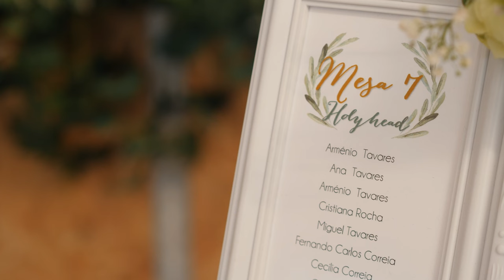[Portfolio] Wedding Video: Cantanhede e Lafões, Portugal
EN| Wedding Video: Cantanhede e Lafões, Portugal. Example of a Highlights video offered as part of my Wedding Videography services.

PT| Vídeo de Casamento: Cantanhede e Lafões, Portugal. Exemplo de um vídeo Momentos, elemento oferecido no âmbito dos serviços de videografia de casamento.
FR| Vidéo de Mariage: Cantanhede e Lafões, Portugal. Exemple d’une vidéo Moments qui est offert dans le cadre de mes services de vidéographie de mariage.
ES| Vídeo de Boda: Cantanhede e Lafões, Portugal. Ejemplo de un vídeo Momentos, elemento ofrecido como parte de mis servicios de videografia de bodas.
DE| Hochzeitsvideo: Cantanhede e Lafões, Portugal. Beispiel eines Highlightvideos, wie es in meinen Dienstleistungen angeboten wird.
ZH| 婚禮視頻：Sertã，Pedrógrão Grande，Cidreira，Cantanhede e Lafões, Portugal (科英布拉), 作為我的婚禮攝像服務的一部分提供的精彩視頻示例。

- - - ENGLISH - - -
Places: Cantanhede, Lafões, Arcozelo das Maias.
Example of a Highlights video offered as part of my Wedding Videography services.
With: Mário J.R. Matos, Miguel Rolo, Quinta Santa Cristina, Kantagora Eventos, Igreja Matriz de Anobra (Condeixa-a-Nova).

Credits:
Wedding Video: Cantanhede e Lafões, Portugal.
Videographer (camera operator and video editor): Mário J.R. Matos.
Music: licensed for this video via Envato. “Love Song (Never Letting Go): Composed by Tim McMorris. Produced by King's Crown Productions.
Copyright: this video is copyrighted by Mário J.R. Matos. The use of part or the entire video is strictly prohibited except when otherwise allowed by the Portuguese Copyright Law. Sharing the video is limited to copying the link or using YouTube's embed feature. for more information.

PT| Vídeo de Casamento: disponibilidade global. Contacte-me
FR| Vidéo de Mariage: disponibilité mondiale. Contactez -moi
ES| Vídeo de Boda: disponibilidad global. Contácteme
DE| Hochzeitsvideo: weltweite Verfügbarkeit. Kontaktieren Sie mich
ZH| 婚禮視頻：全球發售。與我聯繫：